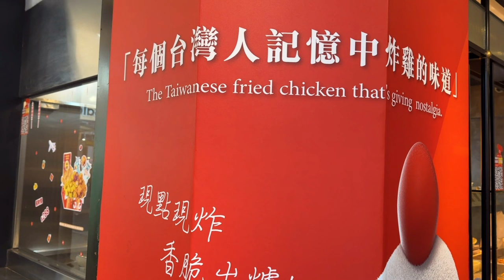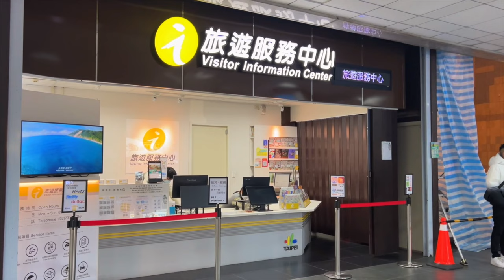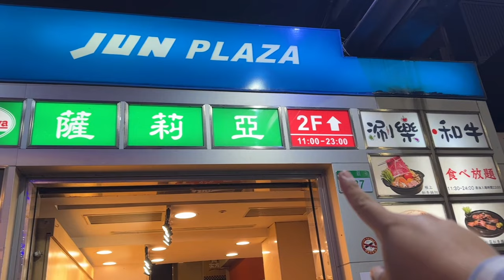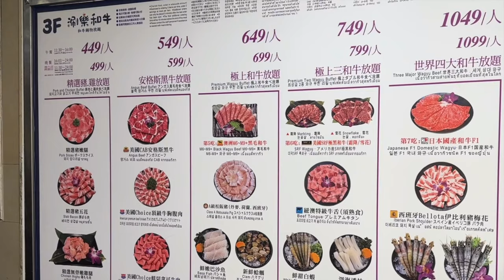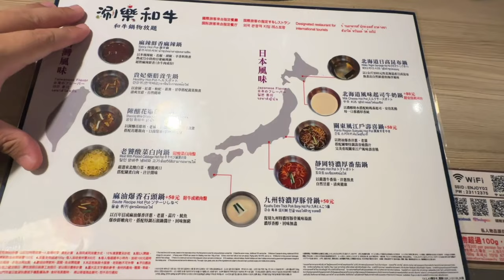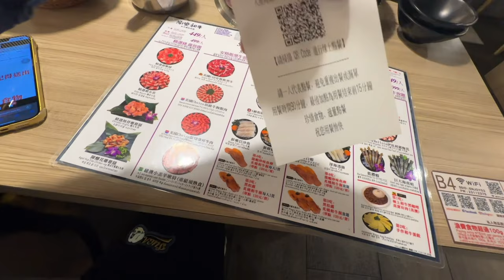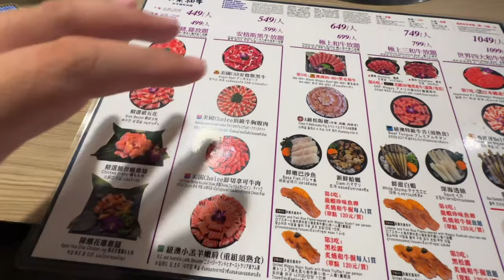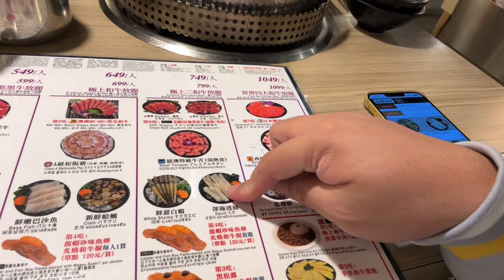TAIWAN VLOG | AUTHENTIC FOOD IN TAIWAN | THE BEST HOT POT IN XIMENDING "SHABU LE WAGYU HOT POT"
Welcome to the TAIPEI, TAIWAN, 2024!

"WORK, EAT, TRAVEL, REPEAT”